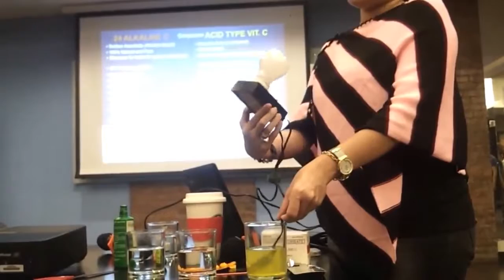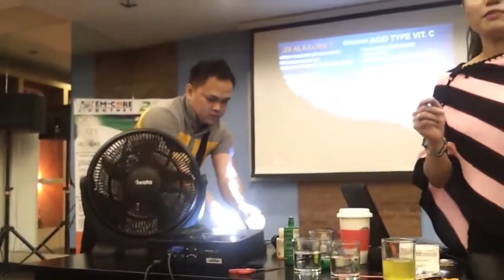24 Alkaline C. Order now!! 0977-3170100 or 0918-6321611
THANK YOU LORD GOD. !!!
Napaka-DAMI na po ng napa-GALING ng
24 ALKALINE-C natin...!!!
May Kakilala Ka Ba Na Gustong Maging HEALTHY?
May Kakilala Ka Ba Na Gustong Gumaling Sa Kanyang SAKIT?
TULAD NG MGA SUMUSUNOD:
● Cancer
● Diabetes
● Myoma
● Goiter
● Asthma
● Arthritis
● Bronchial Problem
● Prostate Problem
● High Cholesterol
● Alzheimer's
● Thyroid Problem
● Liver Problem
● Kidney Problem
● Colon Problem
● Heart Problem
● Ovarian Problems
● Poor Memory
● Stroke
● Constipation
● Urinary Track Infection (UTI)
● Weak Body
● Anemia
● Back Pain
● Cyst
● Lupus
● Dengue
● Hepatitis
● Vertigo
● Pneumonia
● Allergy
● Hypertension
● Psoriasis
● Other Degenerative Diseases
Ito na ang iyong PAG-ASA na matulungan ang iyong
MAHAL SA BUHAY na GUMALING at muling bumalik ang
SIGLA sa kanilang katawan at makasama pa sila sa mas
mahabang PANAHON...!!!
24 ALKALINE-C Sodium Ascorbate
"DSM SWITZERLAND" Superbrands
Pharma Grade
Home Remedy Prescription
With Approved Therapeutic
Non Acidic Vitamin-C
In SODIUM ASCORBATE Form
100% Natural and Pure
Safe for Babies
FDA Approved
HALAL Certified